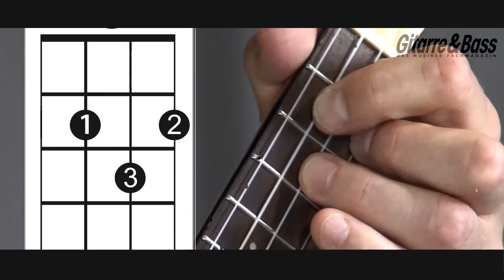Ukulele lernen: Das Spiel mit den Pausen - Let's play Ukulele 5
Folge 5 unseres Ukulelen-Workshops "Let's play Ukulele" mit Daniel  Schusterbauer. Diesmal geht's darum, den in Folge 4 erlernten Achtel-Schlagrhythmus mit Pausen zu versehen. Damit kannst du jede Menge Songs spielen und begleiten. Viel Spaß beim Ukulele lernen, üben und spielen!